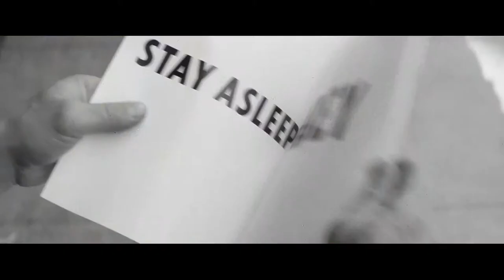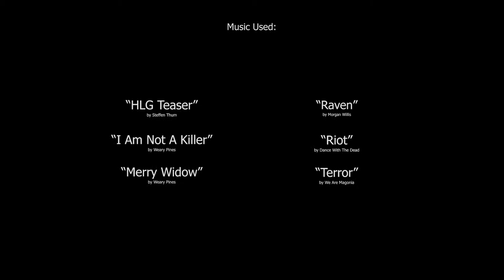IN SEARCH OF DARKNESS trailer (2019) | PLANET DARK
CSFD
FILMWEB.PL